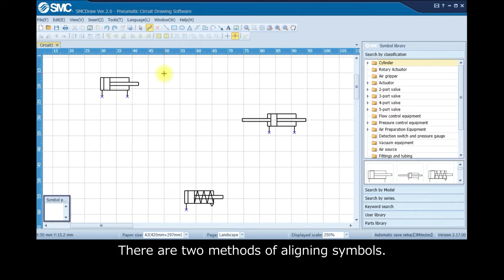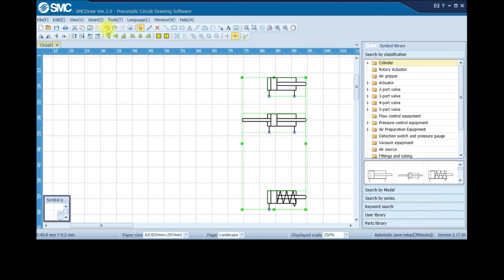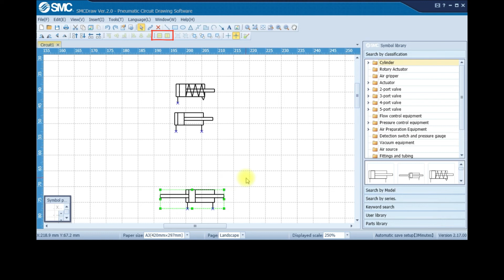Align symbols with equal intervals on the SMC Pneumatic Circuit Drawing Software [19]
Welcome to the introduction on SMC Pneumatic Circuit Drawing Software video series. This video will show you step-by-step for Align symbols with equal intervals on the SMC Pneumatic Circuit Drawing Software - SMC Draw.

If the content is useful, please hit like to support us.